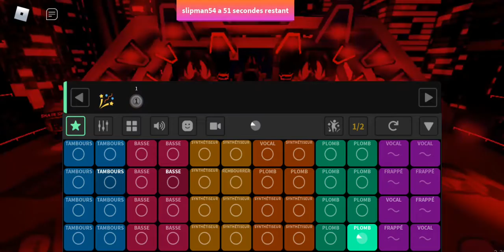DJ knockout battle - Manic